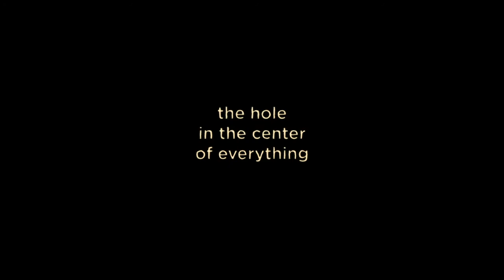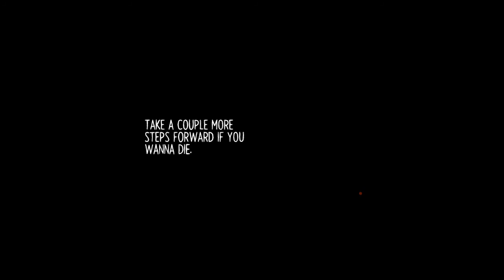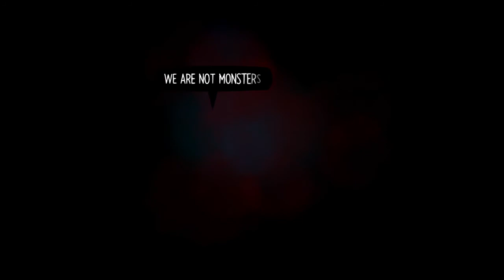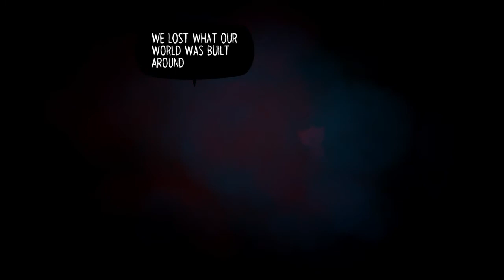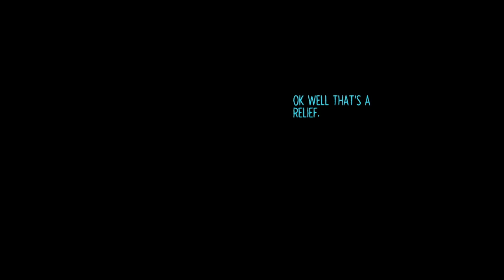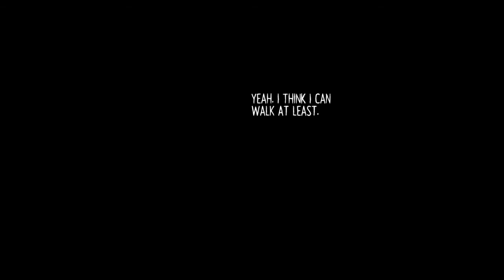Night in the Woods [BLIND] Part 22: The Hole in the Center of Everything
In whi--what the fuck. What the fuck?!

Somehow I'm very surprised by this. It makes a lot of sense, but I didn't think we'd actually be going there.